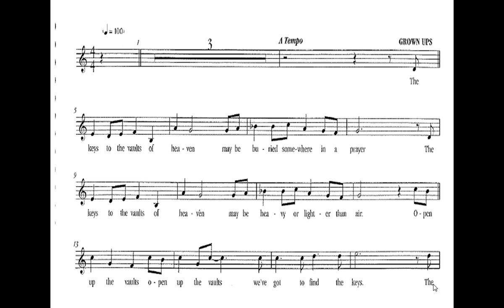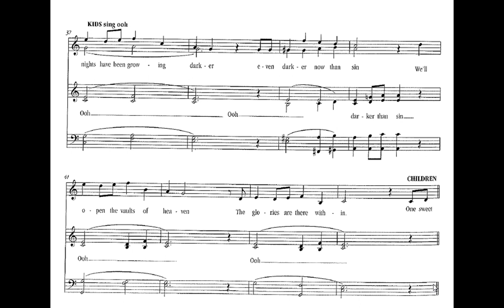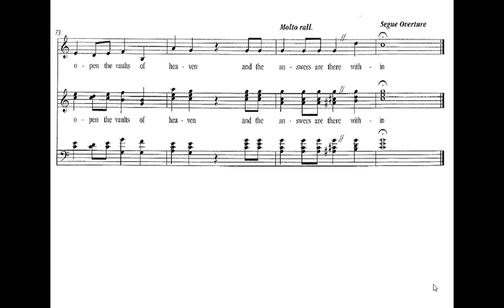dorwsychapparts Keys to the Vaults of Heaven Baritone (repaired).mp4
Baritone line, keys to the vaults of heaven